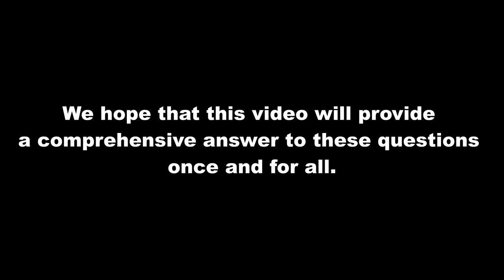$10,000 Sacrificed: Can You Guess the Answer?